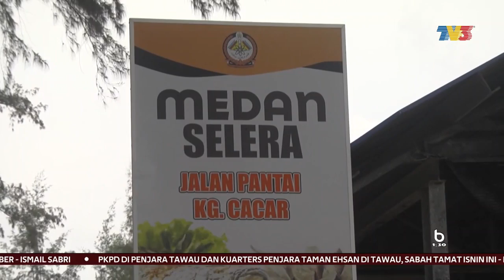MEDAN SELERA | Peniaga Rayu Bina Kemudahan Awam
Lebih tiga tahun beroperasi, namun Medan Selera Pantai Paka, di Dungun, Terengganu masih tidak mempunyai kemudahan asas untuk keselesaan peniaga dan pengunjung.

Justeru kumpulan 20 peniaga terbabit merayu agar pihak berwajib menyediakan kemudahan awam berkenaan seperti tandas dan surau.